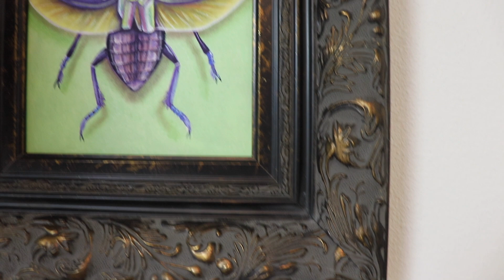INSIDE GARDENING & CLEANING THE ART STUDIO || Artist Vlog 27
In todays artist vlog I thought it would be fun to do a little bit of gardening and decorate my studio work space with some plants I have. I’m also cleaning up the studio and getting a little bit of work done on some artdolls.

Art Supplies from Arteza

Acrylic Premium paint set

Fabric Markers

Other art supplies I use to make my artdolls.

Fake leather:

All music used is from the YouTube music library.